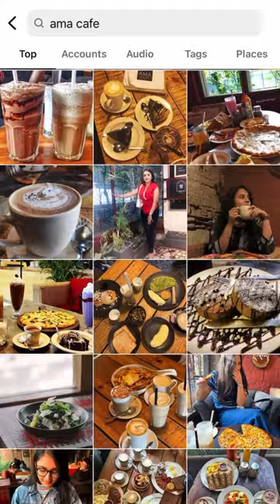English Breakfast🥞breakfast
This is a good review of one of the most famous cafés in Delhi, Ama Cafe. Which is apparently very famous for its English breakfast.